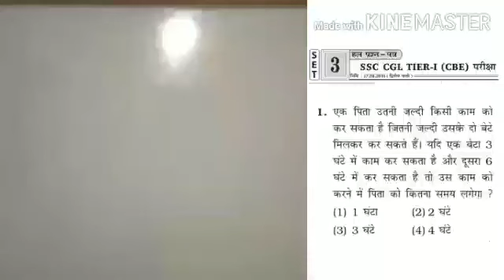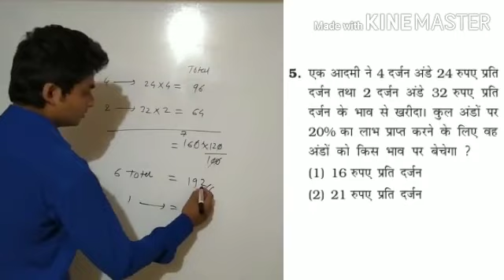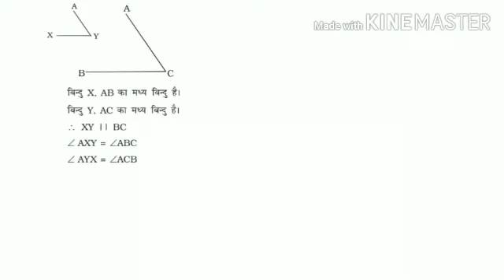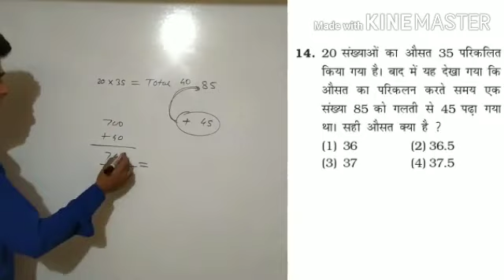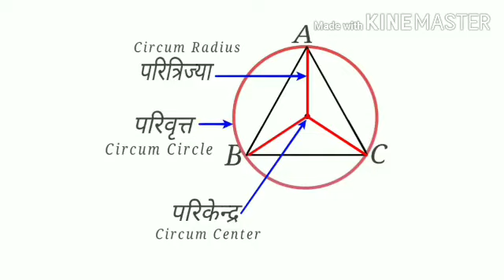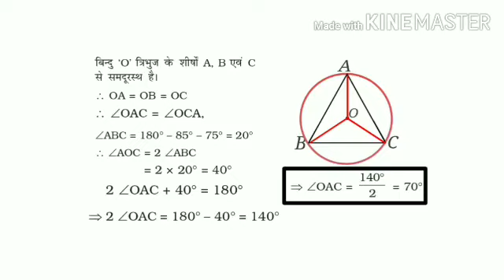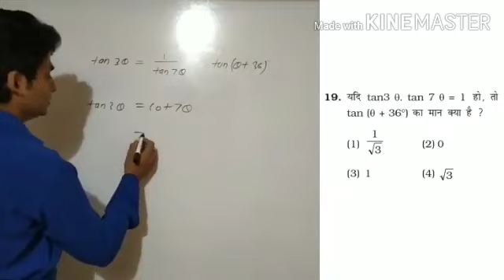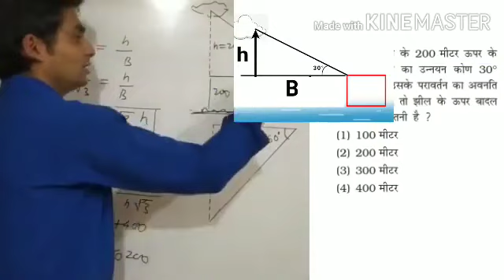SSC CGL Set - 03